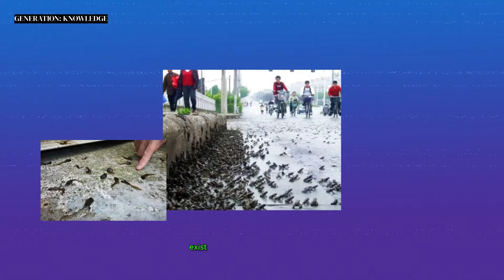FROGS FALLING FROM THE SKY?! Mind-Blowing Phenomenon | Nature Facts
In this video: Rain frogs, or the phenomenon of "raining frogs," is an extraordinary event where frogs seemingly fall from the sky. This bizarre occurrence is linked to extreme weather conditions, such as tornadoes or windstorms, which can lift the frogs into the air and deposit them back to the ground. While it might sound like something out of a fantasy, documented cases worldwide confirm this unusual weather-related spectacle. The raining frogs phenomenon provides a unique glimpse into the interconnectedness of ecosystems and showcases nature's ability to surprise and challenge our understanding of the natural world.

Music 🎶 :  This Too Shall Pass by Scott Buckley - released under CC-BY 4.0.